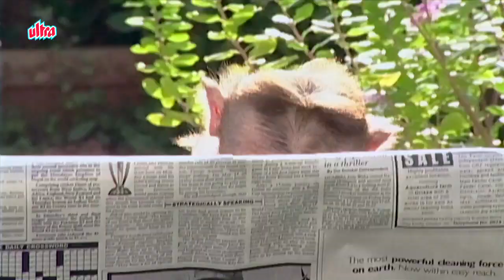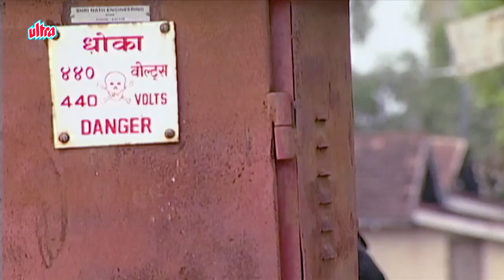राजा और रैंचो - Episode 129 - Raja Aur Rancho - 90s Best TV Shows - 26th November, 2017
Starcast : Mohan Bhandari, Ved Thappar, Wonder Monkey

Director :  Murali Nallappa

Producer : Murali Nallappa.